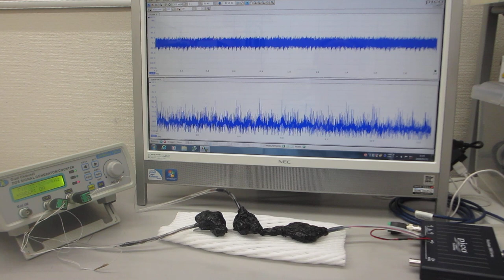低周波の共振現象と、高周波の非線形現象をコントロールする、超音波発振（スイープ発振、パルス発振）システム（ultrasonic-labo 超音波システム研究所）